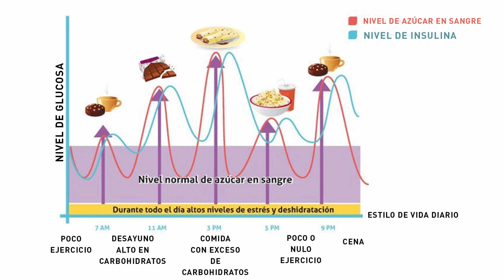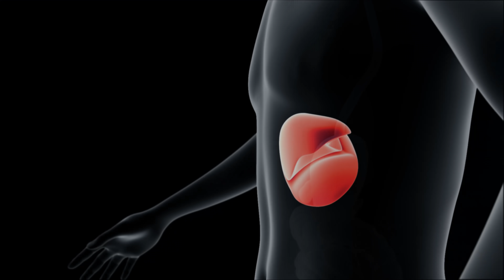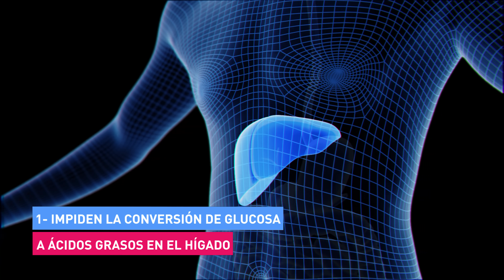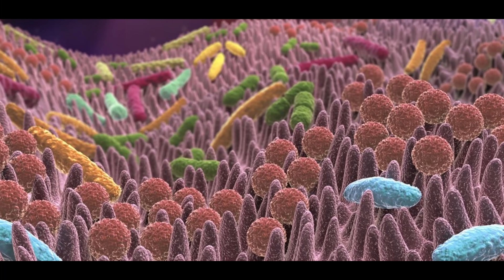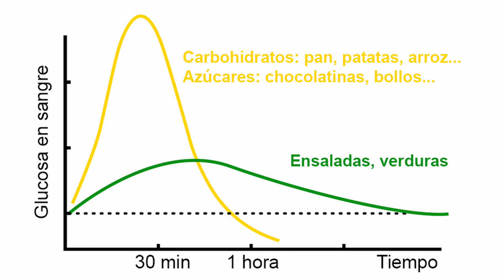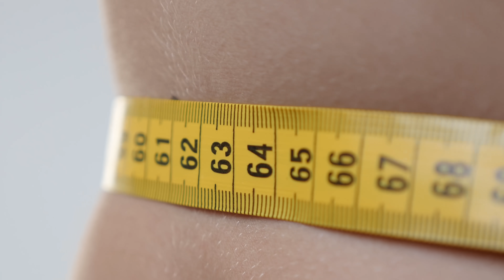¿Cómo revertir una diabetes o hiperglucemia?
Hoy tenemos más herramientas que nunca para prevenir la diabetes y evitar los picos de azúcar en sangre o glucemia elevada.
Desde cambios en la alimentación hasta cambios en nuestros patrones de comida como el ayuno intermitente que han demostrado ser muy efectivos para reducir la glucemia en sangre.

¿Por qué debo evitar los picos de azúcar si no tengo diabetes?
Aún más prevalente que la diabetes es una condición llamada resistencia a la insulina que suele ser un paso previo a la diabetes que nos lleva a aumentar de peso y a aumentar nuestros niveles de insulina en sangre.
Incluso si no tengo resistencia a la insulina, las constantes variaciones de azúcar en sangre por una mala dieta nos llevan a más inflamación, mayor porcentaje de grasa corporal, peor estado de ánimo y menor expectativa de vida, con lo cuál utiliza alguno de los consejos de este video para mantener el azúcar en sangre estable.

00:34 ¿Que hace que varíe la glucemia?
02:37 ¿Qué sucede cuando nuestra glucemia es elevada en sangre?
03:42 Ejercicios y suplementos para bajar la glucemia, inflamación y riesgo cardiovascular
08:48 ¿Qué hábitos puedo tener para bajar la glucemia?